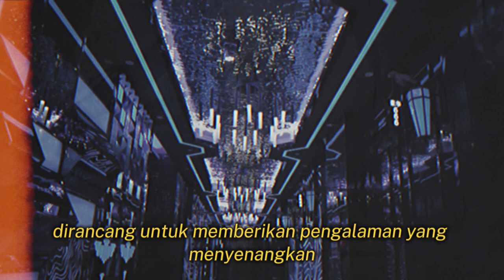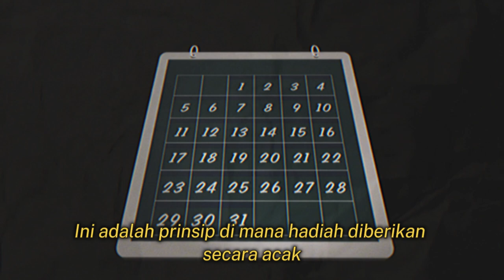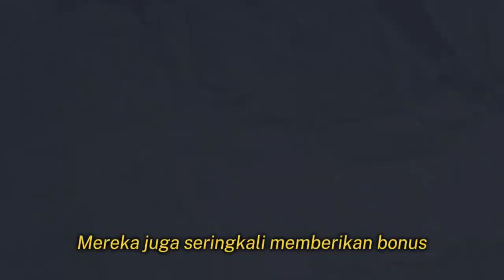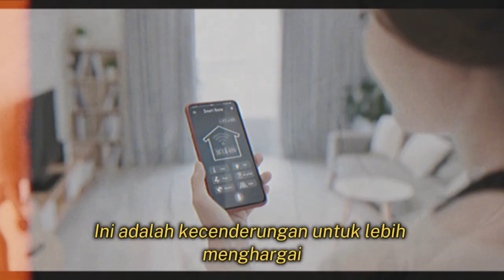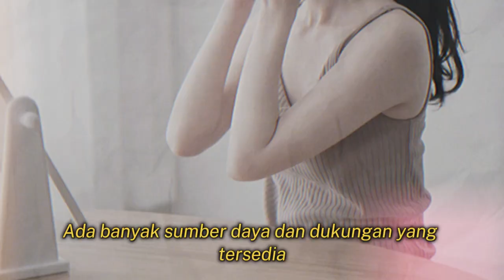Kenapa Judi Slot Bisa Bikin Kita Kecanduan?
Pernahkah kamu merasa sulit berhenti bermain judi slot, meskipun tahu risikonya? Kamu tidak sendirian. Dalam video ini, kita akan membahas alasan mengapa judi slot bisa begitu adiktif dan sulit ditinggalkan. Dari sensasi kemenangan instan hingga mekanisme psikologis yang membuat kita terus bermain, semuanya akan kita kupas tuntas. Cari tahu bagaimana mesin slot dirancang untuk menarik perhatian kita dan kenapa begitu banyak orang terjebak dalam lingkaran kecanduan ini. Jika kamu atau seseorang yang kamu kenal sedang menghadapi masalah ini, video ini bisa menjadi langkah awal untuk memahami dan mencari solusi. Selamat menonton dan jangan lupa untuk berbagi pengalaman di kolom komentar!